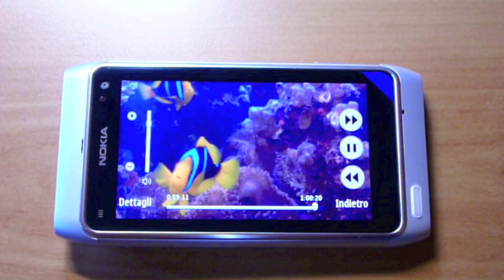Nokioteca Blog - Riproduzione di un file mkv sul Nokia N8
test di riproduzione file video mkv